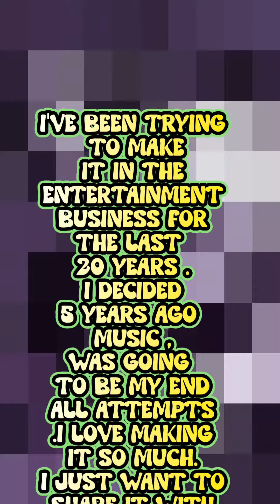man raps while driving around town - music content- I'm afraid of myself in my skin - 2L8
born and raised in the inner-city ,biracial parents. lower-income, found the Arts to escape the poverty-stricken neighborhood .danced semi-professionally unitl an injury stopped me.  couldn't get the music out of my heart, so decided to make it instead of dancing to it . I have obsessive-compulsive Disorder, so making music has become part of my daily rituals. I make a new Fresh piece of art everyday .
I have ten to Fifteen good years of music-making and touring in me ,before I could even retire. that's plenty of time for people to get involved. I'm not a lost cause because I'm older. I just need people to believe in me.

NOTWITHSTANDING THE PROVISIONS OF SECTIONS 106 AND 106A, THE FAIR USE OF A COPYRIGHTED WORK, INCLUDING SUCH USE BY REPRODUCTION IN COPIES OR PHONORECORDS OR BY ANY OTHER MEANS SPECIFIED BY THAT SECTION, FOR PURPOSES SUCH AS CRITICISM, COMMENT, NEWS REPORTING, TEACHING (INCLUDING MULTIPLE COPIES FOR CLASSROOM USE), SCHOLARSHIP, OR RESEARCH, IS NOT AN INFRINGEMENT OF COPYRIGHT.” THIS VIDEO AND OUR YOUTUBE CHANNEL IN GENERAL MAY CONTAIN CERTAIN COPYRIGHTED WORKS THAT WERE NOT SPECIFICALLY AUTHORIZED TO BE USED BY THE COPYRIGHT HOLDER(S), BUT WHICH WE BELIEVE IN GOOD FAITH ARE PROTECTED BY FEDERAL LAW AND THE FAIR USE DOCTRINE FOR ONE OR MORE OF THE REASONS NOTED ABOVE. THANK YOU. COPYRIGHT LEGAL HELP